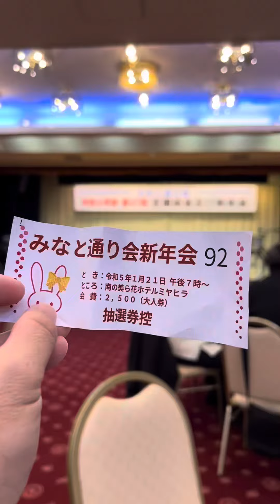おいでよ！石垣島